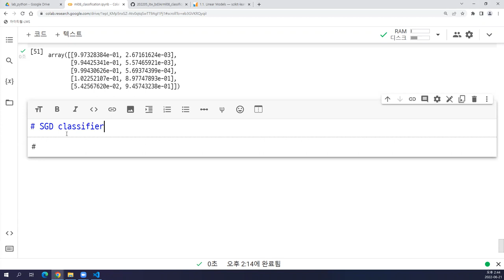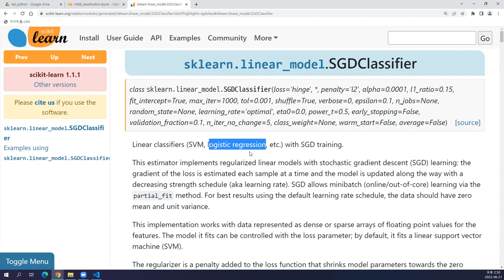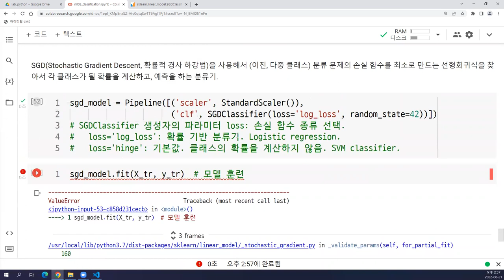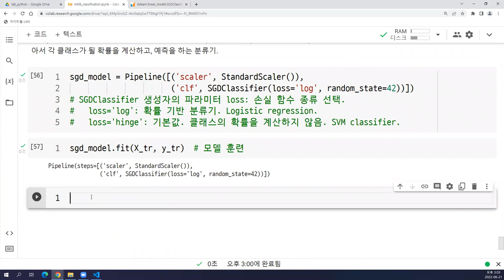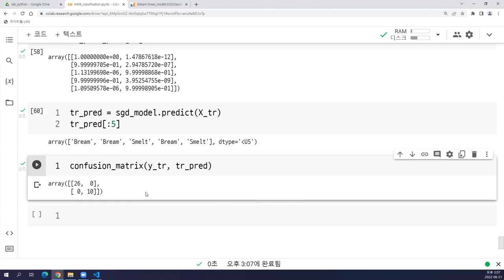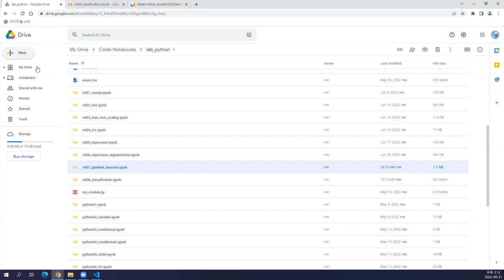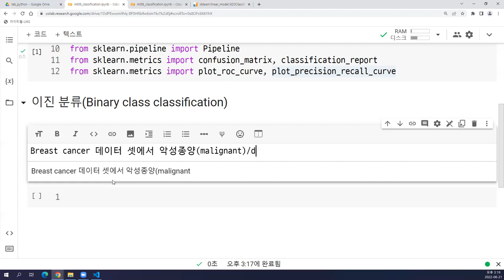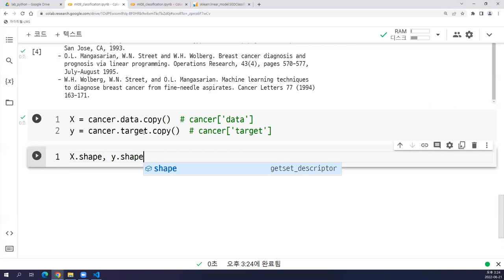2022-06-21 #5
Machine Learning, KNN classifier, Logistic Regression, SGD classifier, logistic function, precision-recall curve, ROC curve